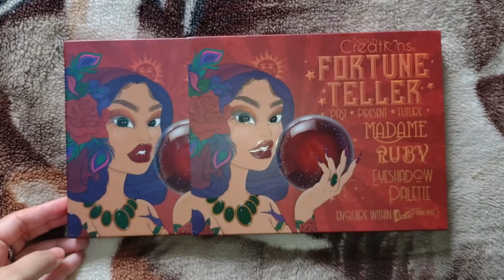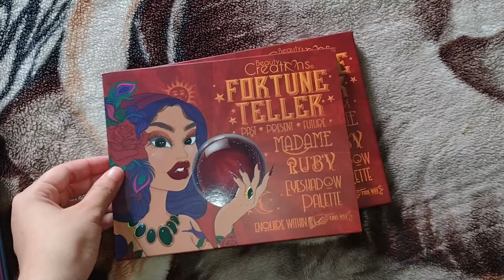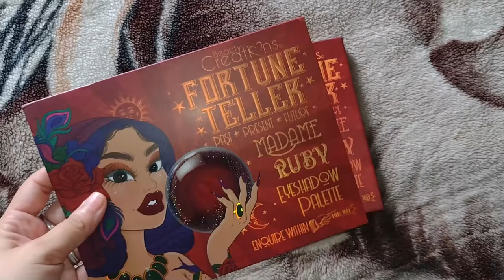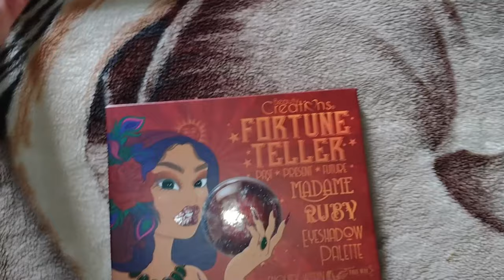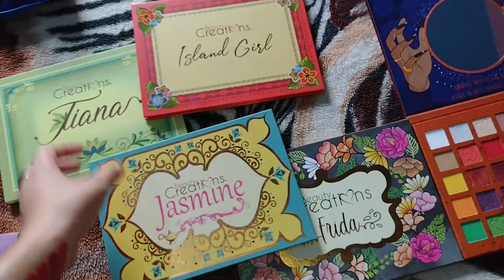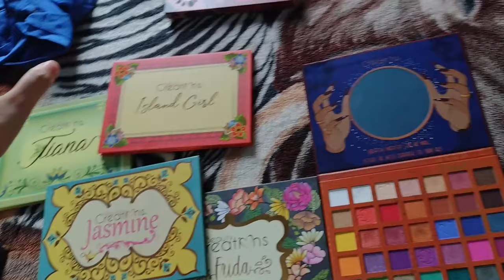PALETA FORTUNE TELLER DE BEAUTY CREATIONS💕✨ SWATCHES & MUCHAS COMPARACIONES💖 | ALEXA'S CHRONICLES 🎀